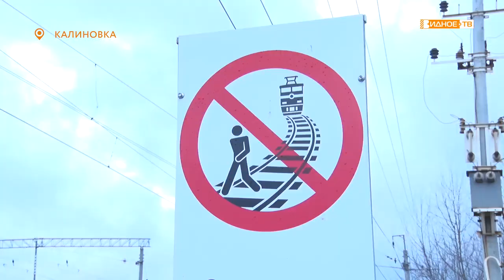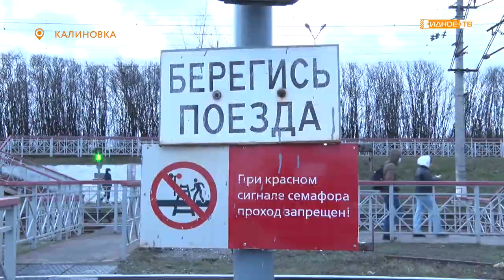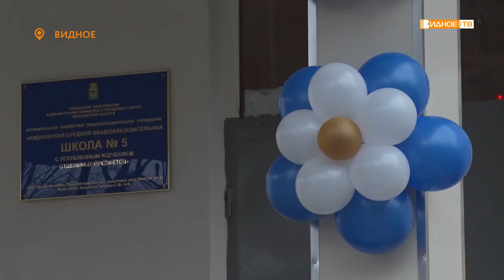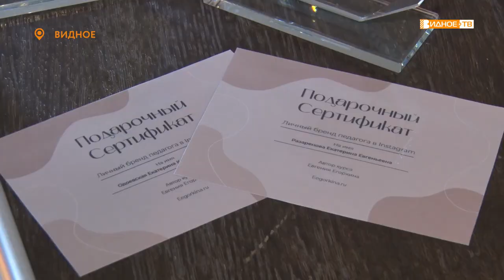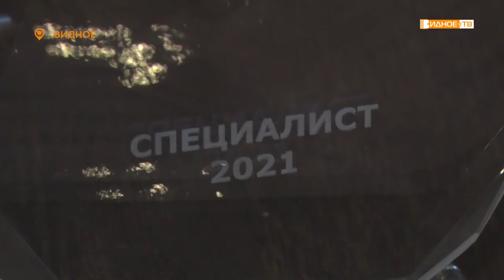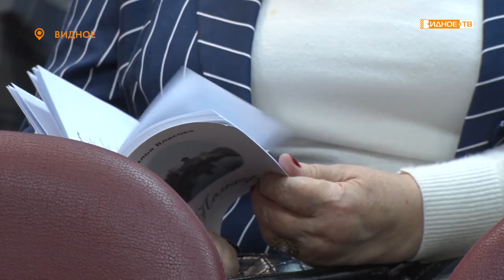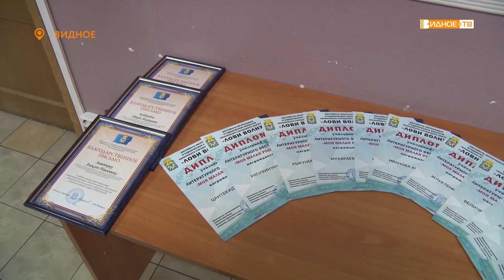Новости телеканала Видное-ТВ (22.11.2021 - понедельник)